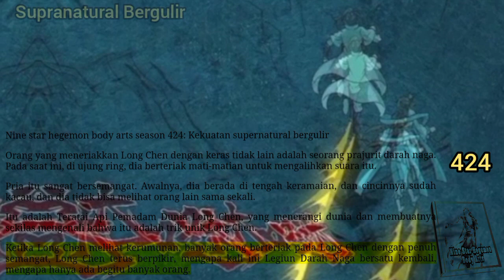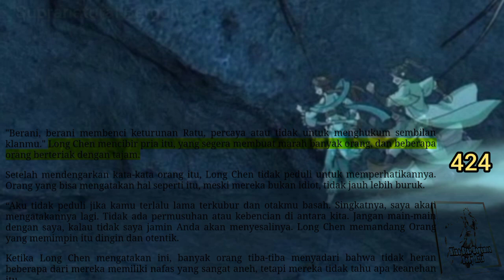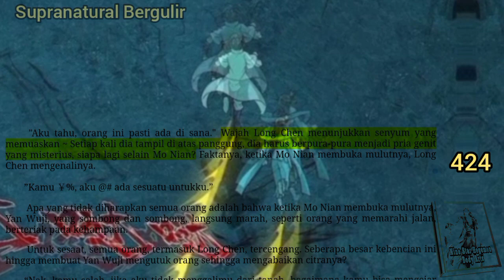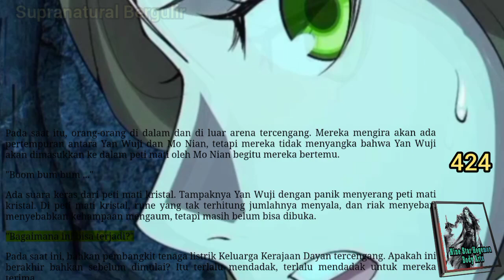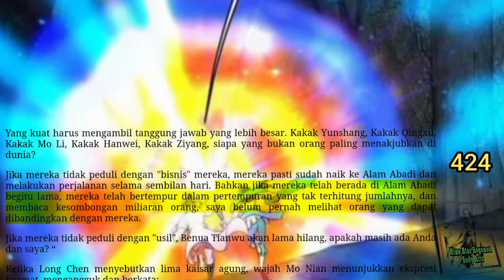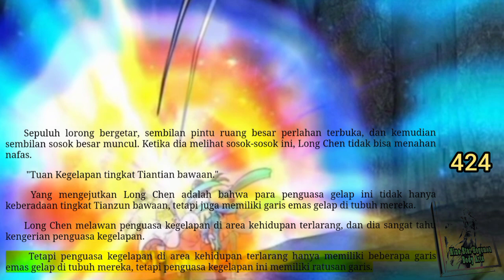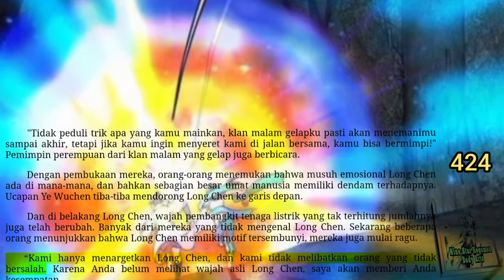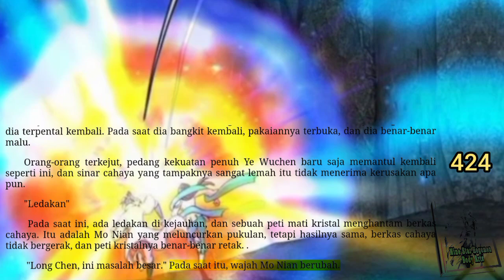Supranatural Bergulir, NSHBA 424